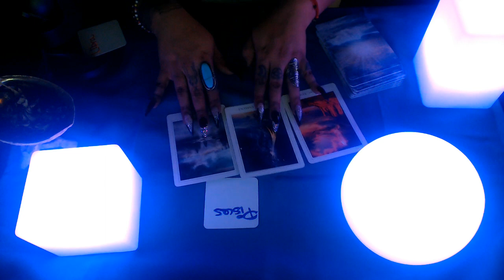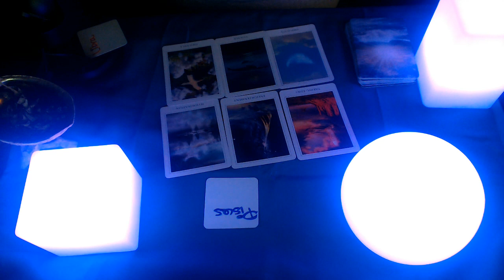Pisces Mid May Monthly Love Reading 2020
3 Card Reading
30 Min Reading
1 Hr Reading